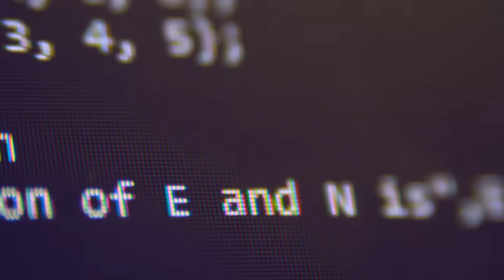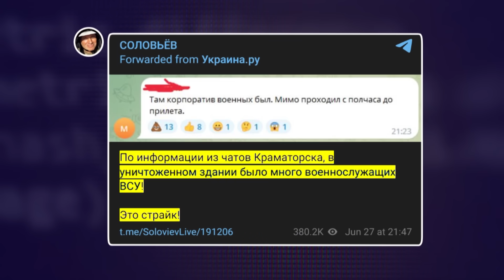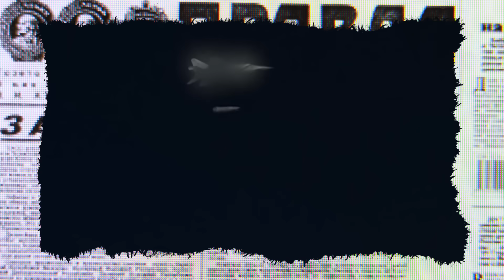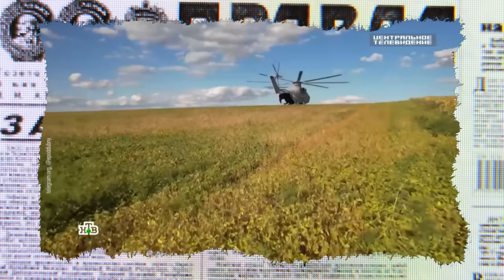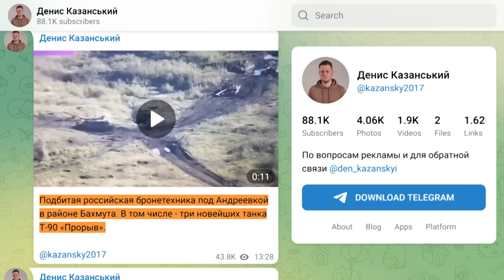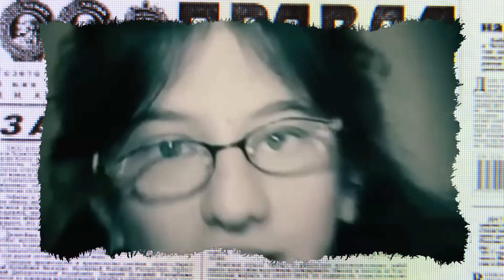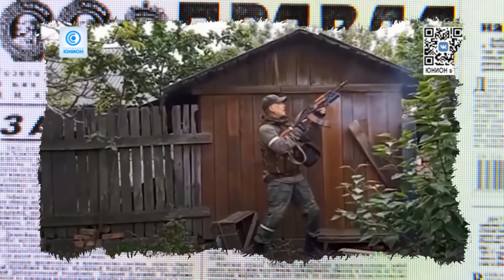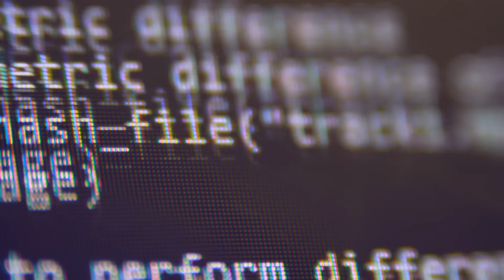На РАША ТВ принижують ПУТІНА! АНТИЗОМБІ 2023 — 46 повний випуск українською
Дивіться у новому ДАЙДЖЕСТІ Антизомбі:

- Що засмучує кремлівських пропагандистів?
- Які відмазки вигадали останкінські крикуни на цей раз?
- Подвійні стандарти Кремля, як сенс життя.
- Плутанина в фактах та неправдива аргументація.